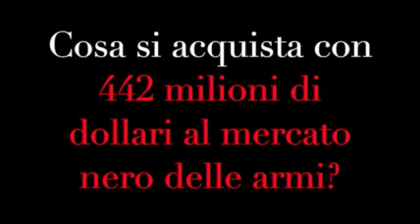Il nostro buonismo finanzia il terrorismo?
Nel 2014 sono arrivati in Italia circa 170.000 immigrati.
Un clandestino, per un viaggio dalla Libia a Lampedusa, paga in media, secondo la Caritas, più di 2600 dollari.
Possiamo quindi fare un calcolo molto semplice: 170.000 clandestini per 2.600$ ciascuno fanno QUATTROCENTO-QUARANTADUE-MILIONI DI DOLLARI che sono finiti nelle tasche dei trafficanti di esseri umani. Trafficanti che, come sappiamo, sono parte di quelle organizzazioni terroristiche che ci minacciano.

Dunque, E' UN DATO DI FATTO: IL NOSTRO BUONISMO FINANZIA IL TERRORISMO

Con 442 milioni di dollari, infatti, al mercato nero delle armi si acquistano:
- 369.000 Kalashnikov oppure
- 1 milione e 105 mila bombe a mano o
- 245.000 Mitra DSHK

Appare allora chiaro che quando chiediamo al Governo più coraggio sul contrasto all'immigrazione clandestina, lo facciamo per un puro senso di realismo.
Siamo tutti umanamente colpiti ogni volta che vediamo madri, bambini e uomini scendere senza energie da quei barconi. E siamo devastati ogni volta che uno di quei barconi si rovescia in mare e della povera gente muore.
Ma dobbiamo anche saper essere realisti, e un approccio che chiede di limitare i flussi e rivedere la politica migratoria - europea e italiana - non è un approccio razzista ma realista. Un approccio fondato sulla necessità di non lasciar guadagnare soldi ai nemici che ci minacciano e, sul fronte interno, dalla necessità di difendere la stabilità di un Paese messo a dura prova da crisi e sacrifici.